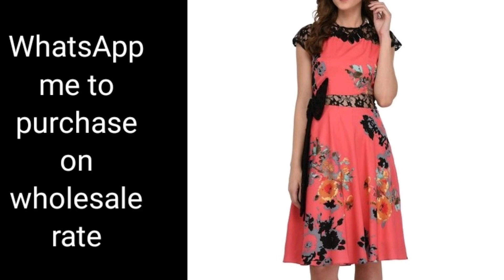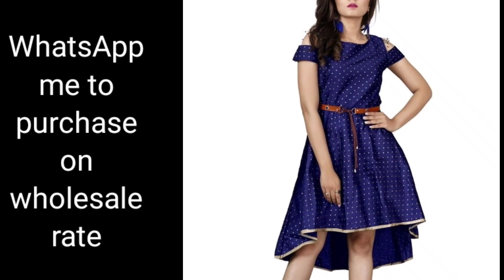Indo western frock designs,check print kurti design,knee length one piece dress,midi dress with belt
You may also would like to watch these videos:-
How to make Ruched Off the shoulder V Neck 2 layered Zigzag skirt Party wear Gown with side drape
How to make One Shoulder Floor length dress with Handmade Flower For baby girl (Hindi Version)